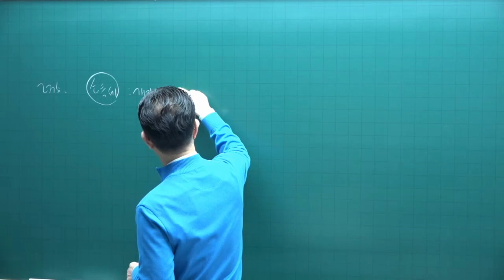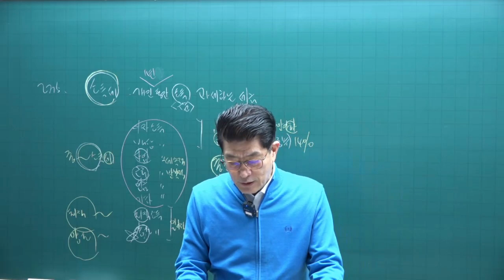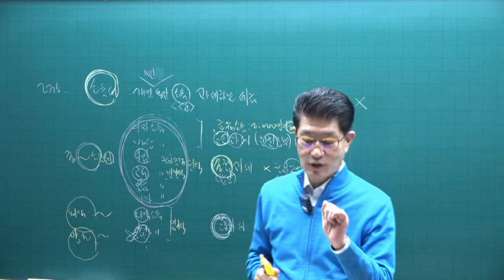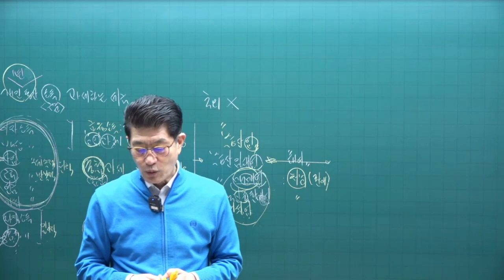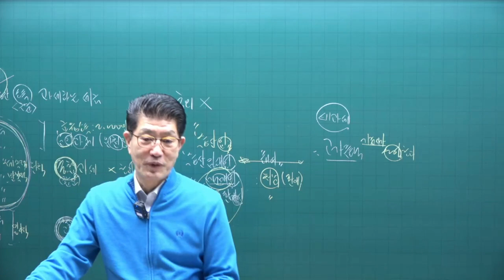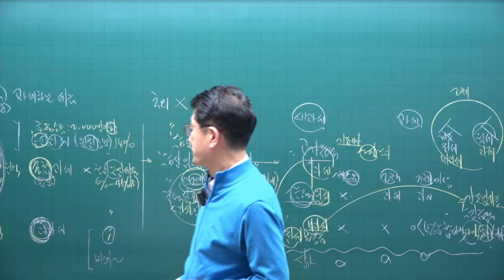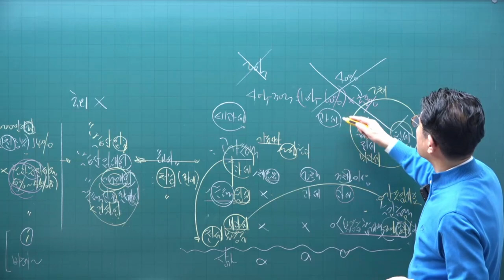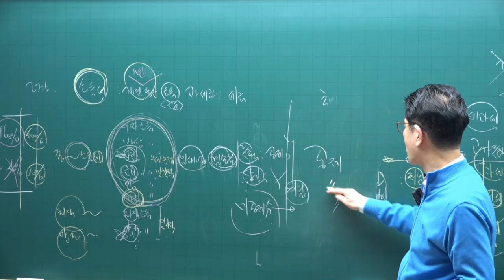[공전무 - 공인중개사 무료인강] 공인중개사 시험과목 세법 이준호 교수 심화이론 1강